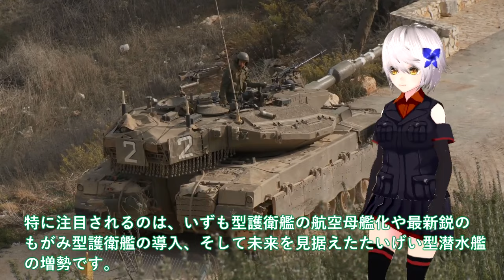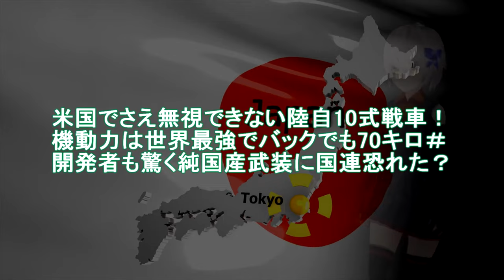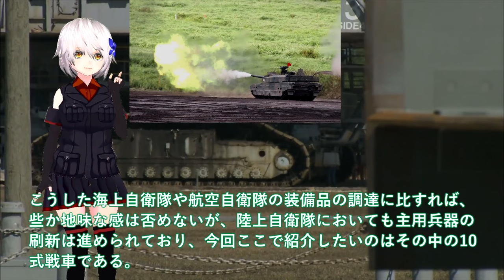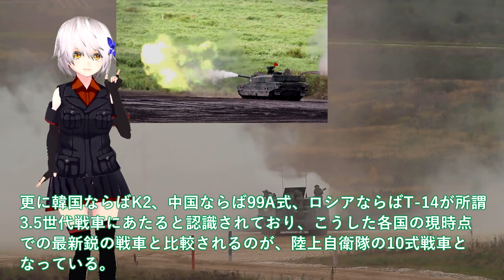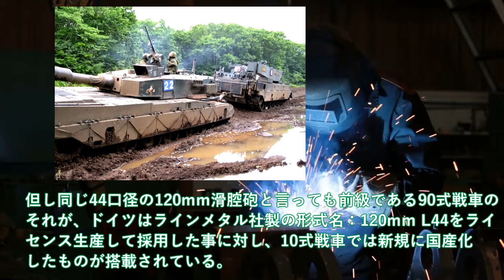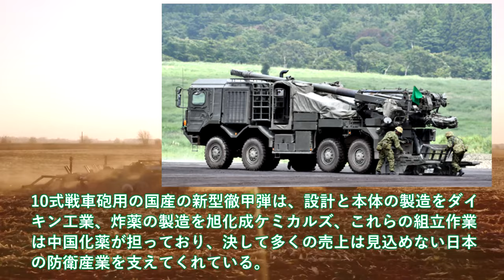米国でさえ無視できない陸自10式戦車！機動力は世界最強でバックでも70キロ＃開発者も驚く純国産武装に国連恐れた？